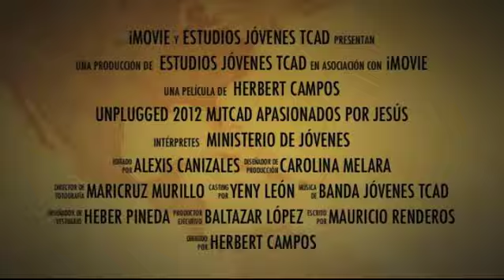Unplugged 2012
Promo para campamento de Jóvenes del año 2012